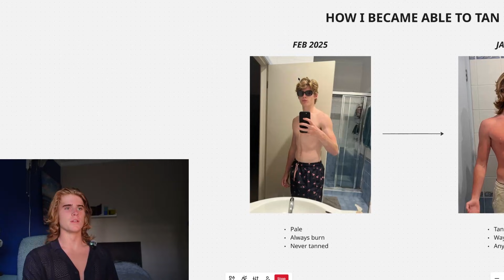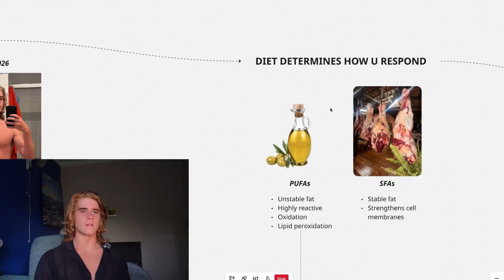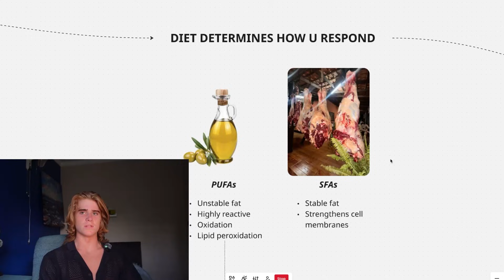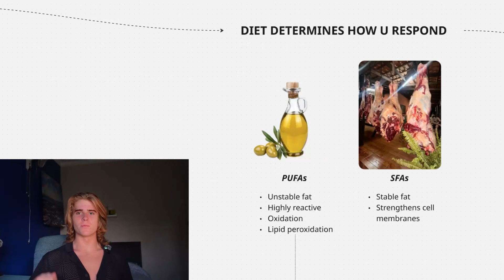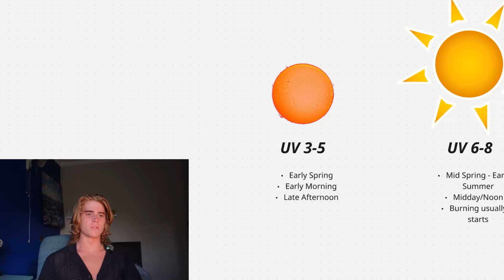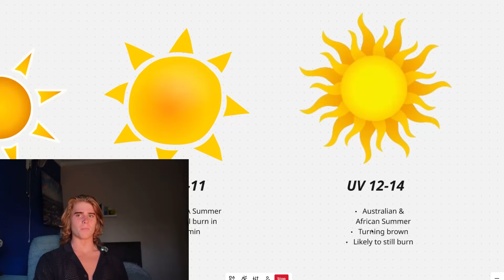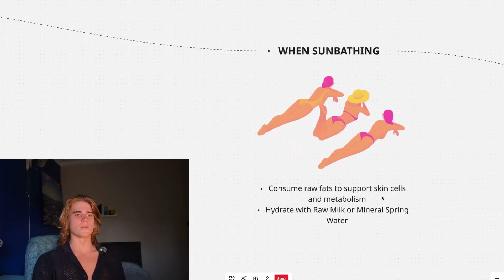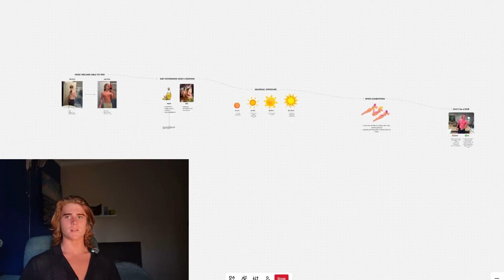Always Burn? Watch This Before Tanning.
If you think you’re genetically bad at tanning, this video will change how you see sun exposure forever.

Most people who “can’t tan” aren’t broken, unlucky, or doomed by genetics — they’re just unadapted. Burning isn’t a fixed trait. It’s a signal that your body hasn’t been trained to handle sunlight correctly.

In this video I break down:

Why burning ≠ bad genetics

How tanning is an adaptation process, not a talent

The biggest mistakes that stop people from ever developing a tan

How I went from always burning to tanning naturally

How to start adapting safely instead of frying your skin

This isn’t about quick fixes or sunscreen hacks. It’s about teaching your body how to handle sun the way it’s meant to.

If you’ve ever said “I just burn”, watch this before your next sun exposure.